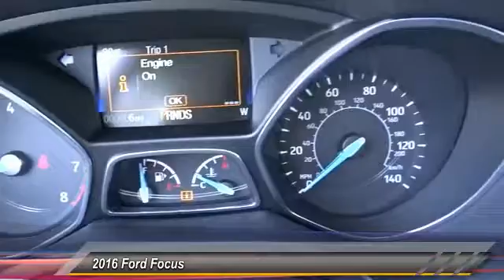2016 Ford Focus COSTA MESA,NEWPORT BEACH,HUNTINGTON BEACH & IRVINE G337142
2016 Ford Focus 5DR HB SE

THEODORE ROBINS FORD PROUDLY SERVING COSTA MESA, HUNTINGTON BEACH, IRVINE, NEWPORT BEACH, ORANGE COUNTY, AND SURROUNDING SOUTHERN CALIFORNIA LOCATIONS. THIS WHITE 2016 Ford FOCUS IS EQUIPPED WITH A 2.0L 4-Cylinder DGI DOHC, AUTOMATIC TRANSMISSION, AND RECEIVES AN ESTIMATED 26 City/36 Hwy MPG. 2016 Ford FOCUS 5DR HB SE Stock #: G337142 | VIN: 1FADP3K2XGL337142 | 2016 Ford Focus 5dr HB SE Theodore Robins Ford